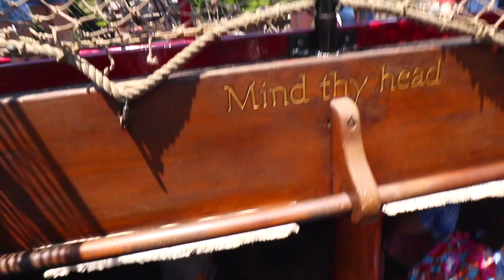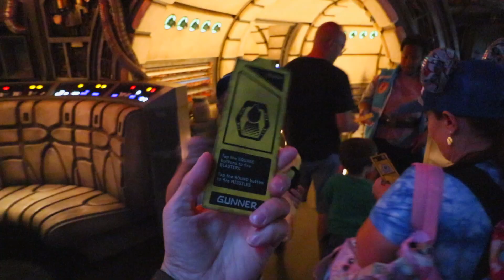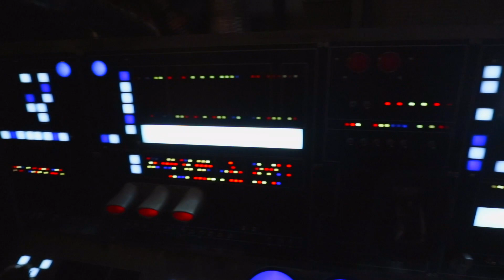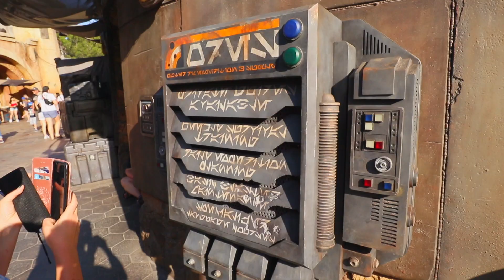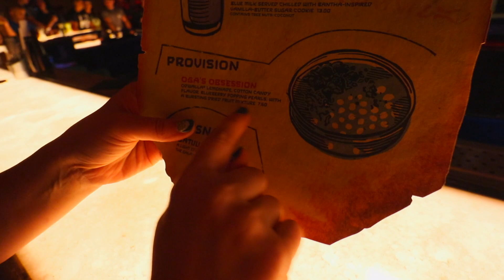Star Wars Land In Depth - Paul Green Vlogs ep199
I work in the film and video production industry. My grandparents kept great journals, I plan to follow their example and keep making these vlogs to maintain a journal of whatever I'm doing and do so in an entertaining way!

Ronald Jenkees:
and Digital Juice Music inc.